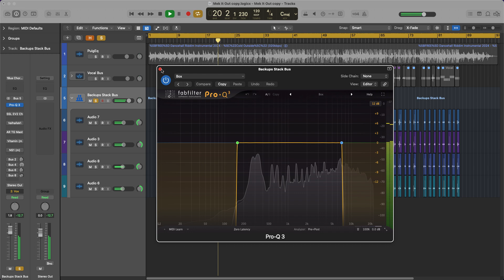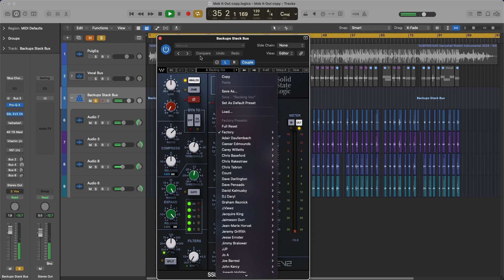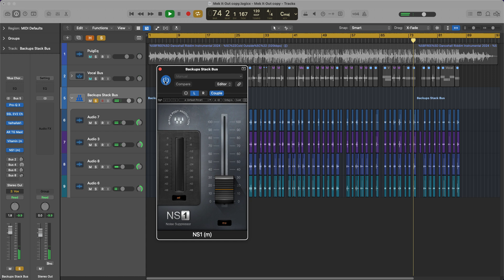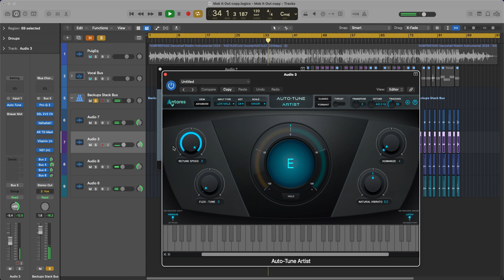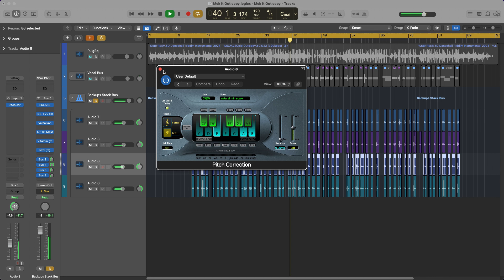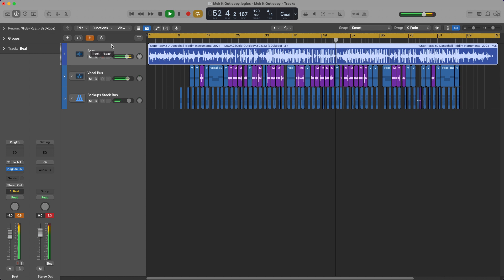Backup Vocal Plugin Chain (Waves & FabFilter) Logic Pro Mixing Tutorial - Live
Worship | Testimonies | Bible Study | Tutorials